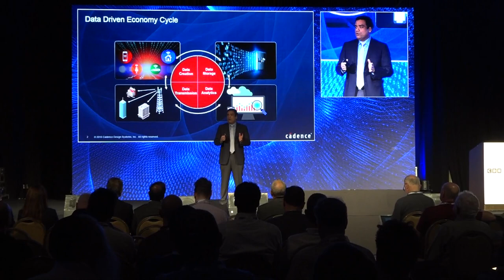Tensilica HiFi 5 DSP : Paul McLellan's Breakfast Buffet October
Paul McLellan serves up blogs for the week with the latest cutting edge technology available at Cadence Design Systems.

~   First, it was the last CDNLive of the year, CDNLive Israel in Tel
      Aviv. It is held at the Intercontinental right on the beach, just
      yards from the Mediterranean. I went there and covered the
      event.

~   Next, we announced the world’s first long-reach 112G serdes.
      The testchip is in 7nm and is working. Just to give you an idea
      of how fast this is, if it transmitted one bit per second, it would
      take 3,500 years to transmit one second’s worth of data. That’s
      fast.

~   Finally for the third post, we announced the Tensilica HiFi 5
      DSP on Halloween. But this processor isn’t scary, it’s got
      enhanced DSP capability, and enhanced AI capability, for
      applications like on-device voice recognition.